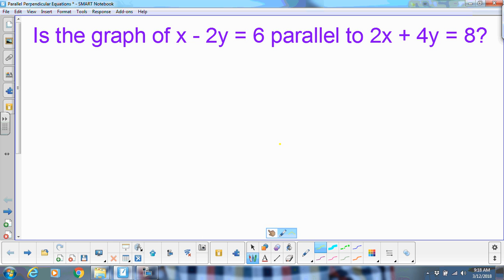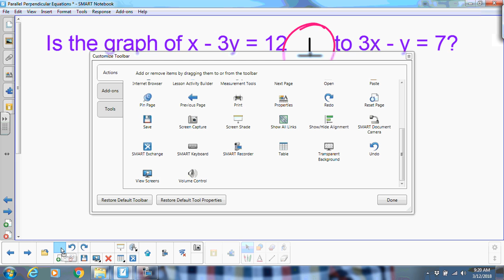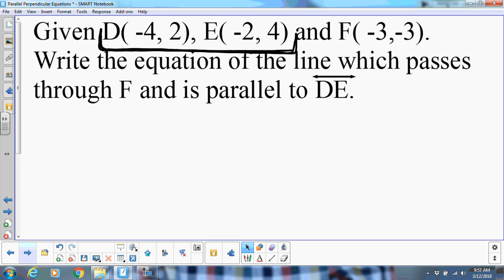Parallel Perpendicular #1 notes